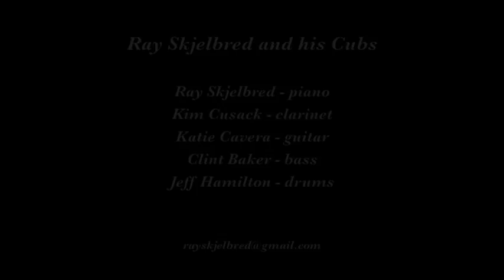Ray Skjelbred and his Cubs "Special Delivery Blues"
Ray Skjelbred and his Cubs play "Special Delivery Blues" on July 11, 2015 at the 19th Annual Cline Wine and Dixieland Festival at Cline Cellars in Sonoma CA.